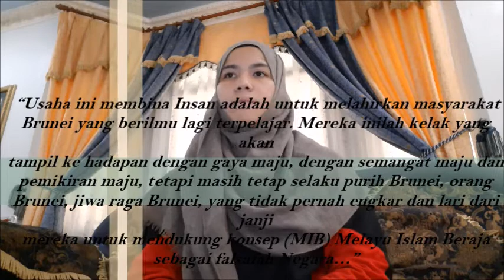EDUCATION: BRUNEI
Nilai MIB dalam Pendidikan Islam